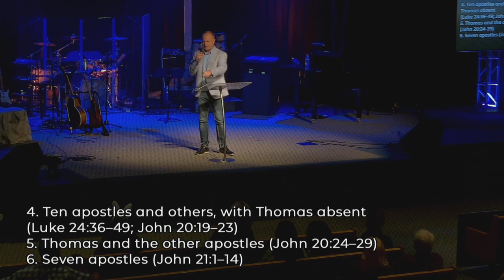The Empty Tomb (Easter Sunday 2024) - Pastor Roger Hutley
Easter brings into focus a simple question that will determine how you see Jesus' death and resurrection. With drama, music, and a look at the Bible record, along with a short drama inspired by Luke 24:13-35, he visits the question of the empty tomb and its implications for our lives.

Recorded March 31, 2024 at Bethel Church at Vista Pointe in Medford, Oregon during the 11 am service.